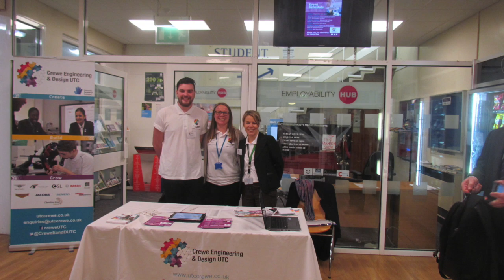Crewe Engineering & Design UTC Workshop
Crewe Engineering & Design UTC Open Day 24th May 2016